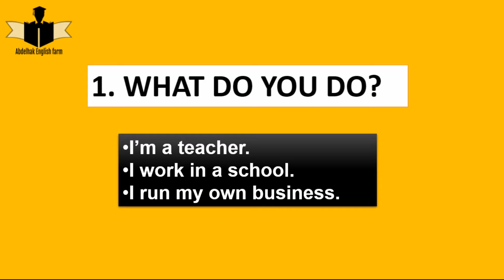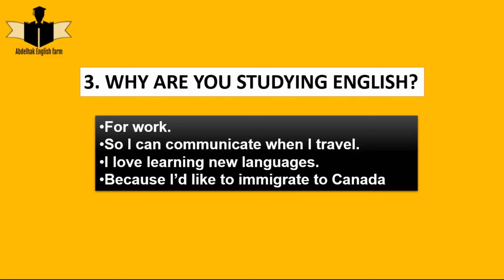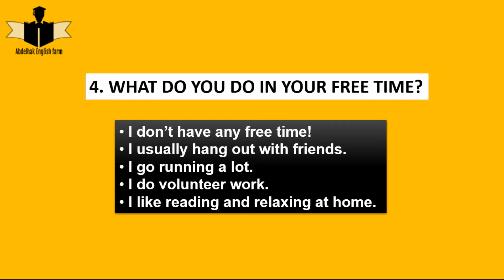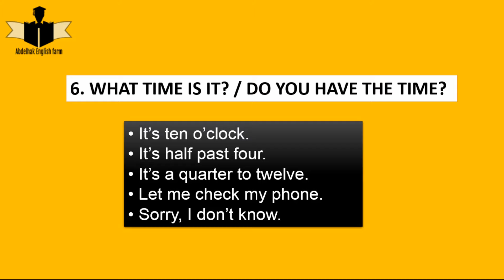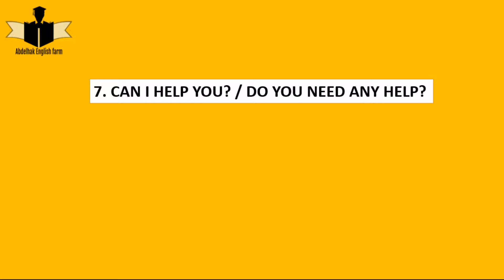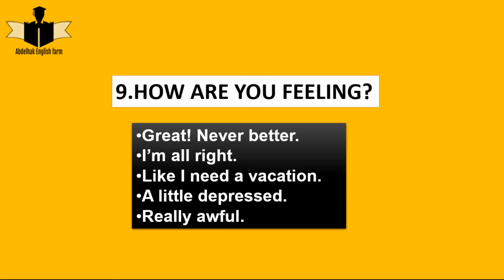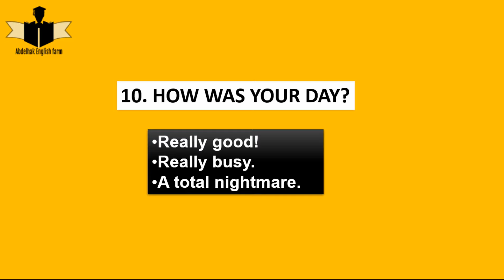English Conversation Practice - Listening and Speaking Practice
In this video, you are going to practice English conversation. This will help you improve your speaking and listening skills, and give you a better understanding of how native speakers speak.